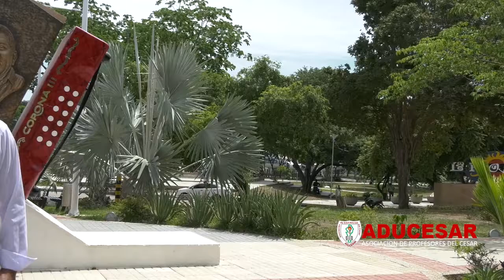ADUCESAR SOMOS TODOS EMISIÓN 25 OCTUBRE 2020